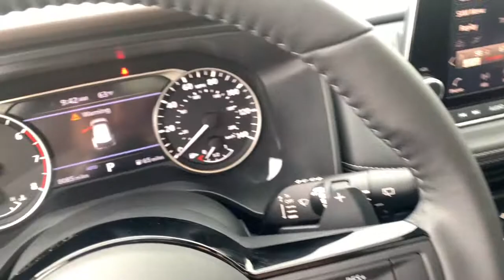2021 Nissan Rogue Avon, IN; Indianapolis, IN; Brownsburg, IN; Plainfield, IN; Zionsville, IN T22295A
Super Black Used 2021 Nissan Rogue available in 8867 E. US HWY 36, Avon, Indiana at Andy Mohr Avon Nissan. Servicing the Avon, Indianapolis, Brownsburg, Plainfield, Zionsville, IN area.

#{MAKE}
#{MODEL}
2021 Nissan Rogue SV - Stock#: T22295A - VIN#: JN8AT3BB1MW233498

8867 E US Hwy 36

NISSAN CERTIFIED!! FREE First Year of Maintenance *SEE DEALER FOR DETAILS* Ultra Clean* Accident Free CARFAX History Report* Carfax One Owner Like NEW! Andy Mohr Avon Nissan History All Wheel Drive Cruise Control Push Button Start All Service Maintenance Is Up To Date Power Lift Gate Panoramic Sunroof Low Miles USB/ AUX Input Sirius XM Radio Alloy Wheels Android Auto Apple CarPlay Backup Camera Bluetooth Heated Leather Seats Premium Package Remote Start Sunroof / Moonroof Heated Driver & Front Passenger Seats Heated Leather-Wrapped Steering Wheel Leatherette Seat Trim Power Liftgate Power Panoramic Moonroof Premium Package Roof Rails Second Row Sunshades. Clean CARFAX.brbr2021 Nissan Rogue SV Super Blackbrbr25/32 City/Highway MPG Nissan Certified Pre-Owned Details:brbr * Transferable Warrantybr * Warranty Deductible: $100br * 167 Point Inspectionbr * Vehicle Historybr * Limited Warranty: 84 Month/100000 Mile (whichever comes first) from original in-service datebr * Includes Car Rental and Trip Interruption Reimbursement. 3 month SiriusXM trial subscription.br * Roadside AssistancebrbrPriced below KBB Fair Purchase Price! CARFAX One-Owner. Odometer is 7001 miles below market average!brbrbrYou will get MOHR for your money at Andy Mohr Avon Nissan! Call us at or visit us You consent to receive autodialed pre-recorded and artificial voice telemarketing and sales calls text messages and/or emails from or on behalf of Andy Mohr at the phone number and/or email provided in this application including cell phone numbers. You understand that this consent is not a condition of purchase of a vehicle or any services from Andy Mohr.